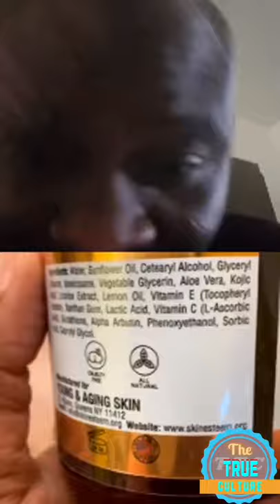Richie feelings talks about things that I going on in the world and in Jamaica and more part 4